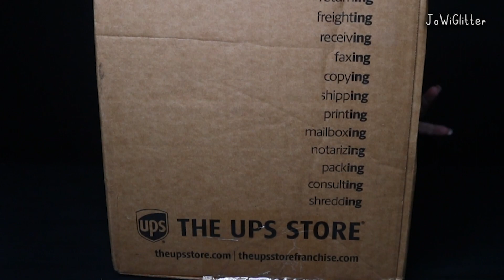SQUISHMALLOW UNBOXING | This Squishmallow is More Rare Than Jack the Black Cat!!!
Hello everybody! Welcome, or welcome back, to my channel! I am so excited about today's video! Today I will be unboxing a Squishmallow that is more rare than Jack the Black Cat! There were only 250 of this Squishmallow made! That is so crazy to me! Please join me as I welcome this new Squishmallow to my squad. I would really, really, really, really appreciate it. And if you enjoy this video, please click on the LIKE BUTTON. Ok guys...let's unbox this cutie!